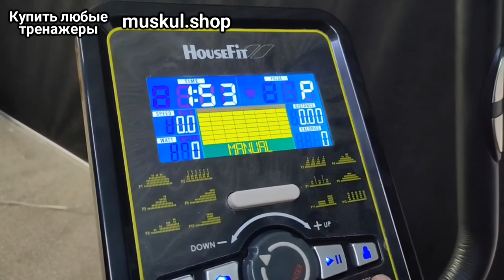Как Правильно Заниматься на Велотренажере Чтобы Похудеть How to properly exercise on an exercise bik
Сегодня говорим о том, как правильно заниматься на велотренажере для похудения. Когда лучше проводить аэробные нагрузки и чем хорош велотренажер? \ How to properly exercise on an exercise bike

Велотренажер отлично подходит для проработки сердечно-сосудистой системы и в целом повышения выносливости организма.

💛💙 Друзья, ещё я изготавливаю ножи и топоры своими руками, если интересно - добро пожаловать на мой второй канал:

Как и обещал, от меня лично при покупке в нашем интернет-магазине Muskul.shop, будет дополнительная скидка